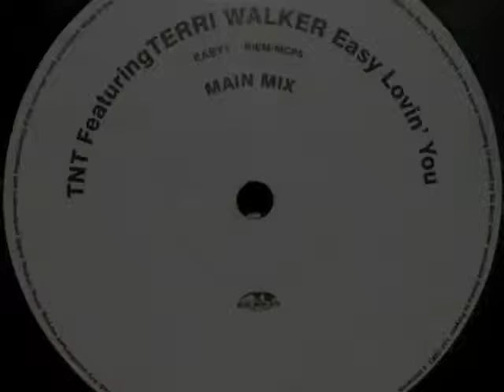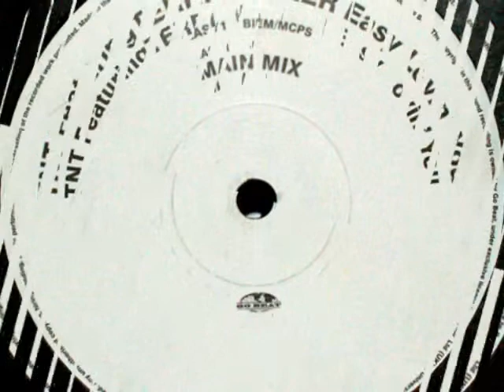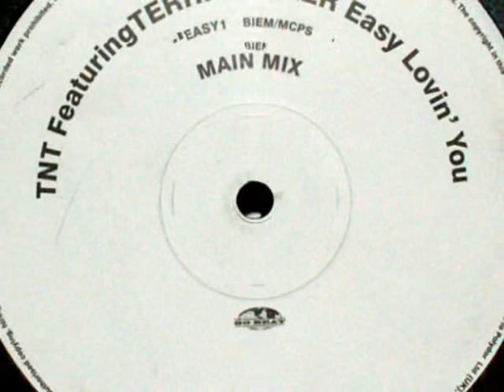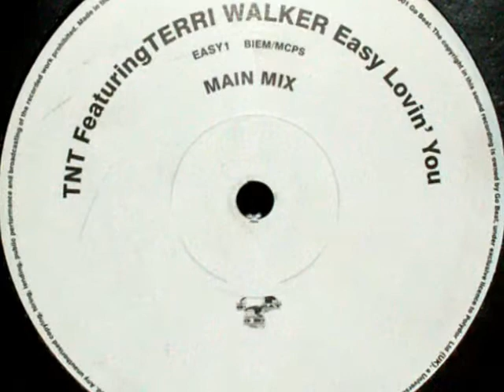Tnt ft terri walker easy lovin you(hackney soldier